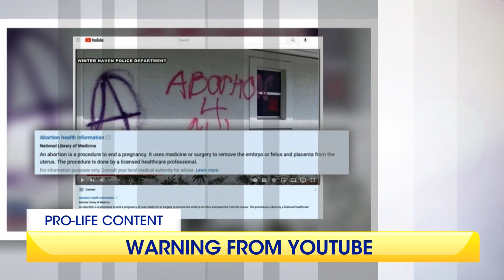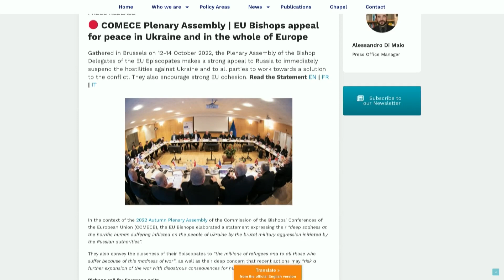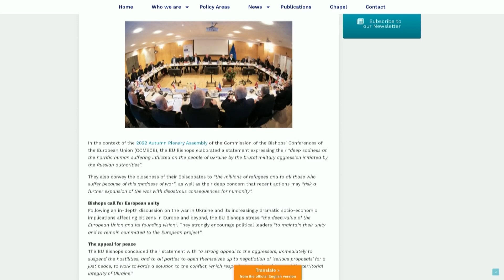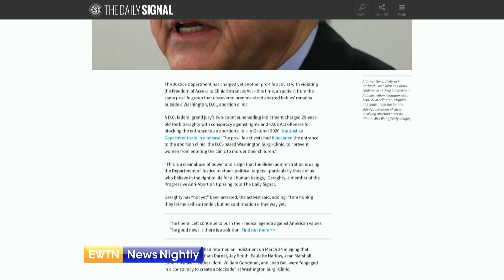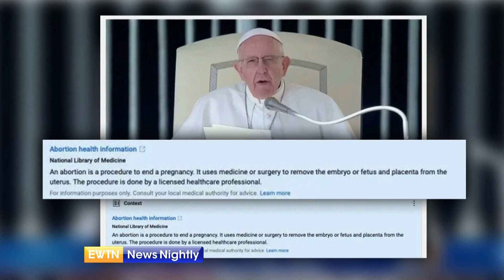EWTN News Nightly | Tuesday, October 18, 2022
On "EWTN News Nightly" tonight: Catholic bishops in Europe are appealing for peace in Ukraine. The call came during a meeting of Church leaders in Belgium. Vice President of COMECE and the bishop of the Diocese of Essen, Bishop Franz-Josef Overbeck, joins to tell us more about this assembly. Meanwhile, President Joe Biden joined Democrats to push the administration's abortion agenda. The elections are just 3 weeks from today and the White House is trying to energize voters. Pro-life groups however, have a very different message. In Ohio, Republican and Catholic Congressman Brad Wenstrup has represented the state's 2nd district since 2012. This fall he is facing Democrat Samantha Meadows, a political newcomer, who previously worked in a pediatric clinic. And voters in Arkansas, Maryland, Missouri, North Dakota and South Dakota will decide whether recreational marijuana use should be legalized and Church leaders in several of those states are weighing in. Staff writer and podcast producer for Catholic News Agency, Jonah McKeown, joins to share what Church leaders are saying about these measures. Finally this evening, social media giant, YouTube, has added a warning to content from many Catholic and pro-life organizations. Senior Tech Columnist at The Federalist and Policy Director at the Conservative Partnership, Rachel Bovard, joins to tell us about these warnings.

0:00 Overview
0:48 Catholic Bishops of Europe Appeal for Peace in Ukraine
5:20 Catholic Bishop in Spain: government is calling pro-lifers “ultra Catholic”, or on the “extreme right”
5:39 Southern England town makes sign of the cross illegal in public areas surrounding an abortion clinic
5:58 Biden & Democrats Continue Push to Restore Roe v Wade & Codify Roe
8:19 Abortion a main topic in Georgia governor debate
8:42 Senate candidates in Ohio battle over abortion
9:07 Pro-Life Physician & Former Colonel Vying for Re-Election in Ohio's 2nd District
12:17 5 More US States Consider Legalizing Recreational Marijuana
16:50 New report says US DOJ is set to charge another pro-lifer
17:18 Gunman attacks church in north central Nigeria
17:33 Catholic priest detained in Nicaragua capital
17:49 Japan announces more sanctions against North Korea
18:24 Social Media Giant, YouTube Adds Warning to Catholic & Pro-Life Content